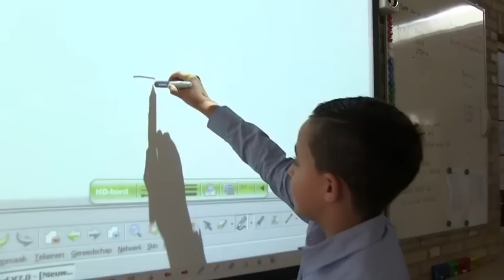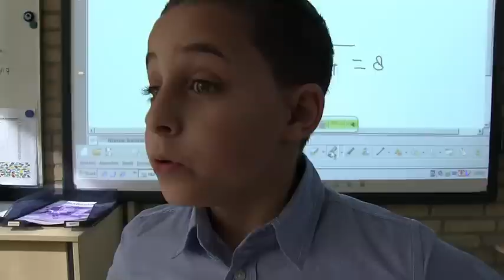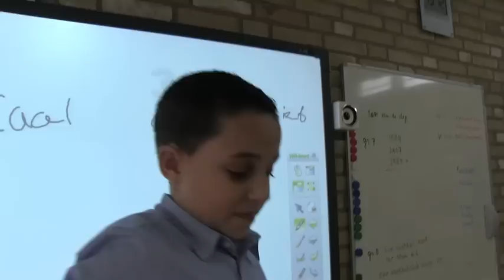De Fruity movie - UNICEF Kinderrechten FilmFestival